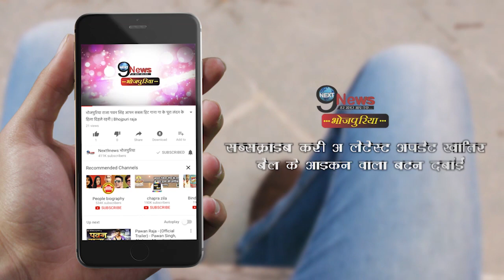पवन सिंह और अक्षरा सिंह का साथ देखा हुआ सपना हुआ पूरा | जाने क्या है पूरी बात |Akshara,Pawan